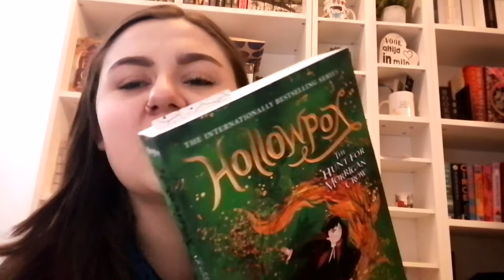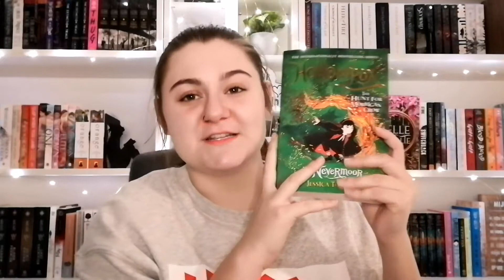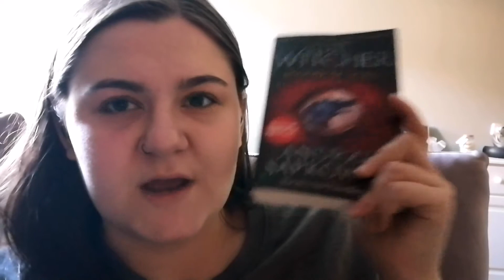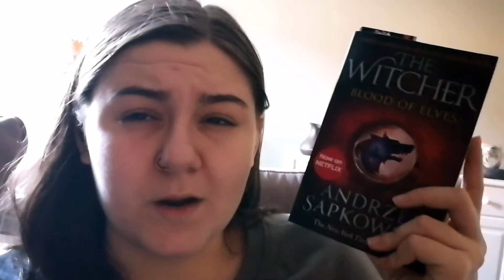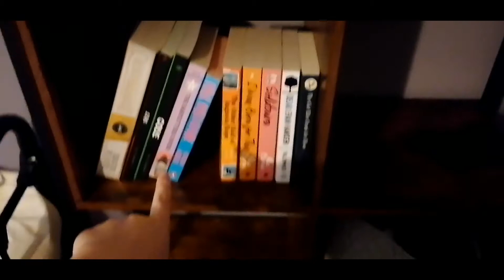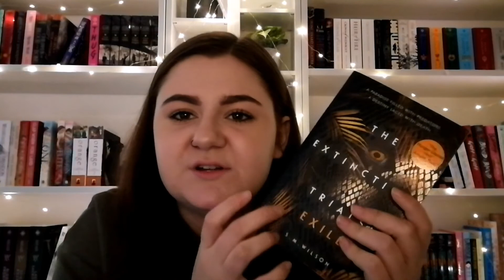Weekly reading vlog: finishing a fantastic series💜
Books mentioned:
exile by S. M Wilson
The southern book club guide to slaying vampires bt Grady hendrix
Hollowpox by Jessica Townsend
Death note by tsugumi ohba
Rebel by S. M Wilson

Where you can find me:
Amazon wishlist: